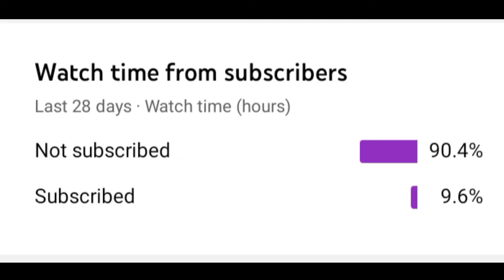Impossible 🎯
Tags Ignore